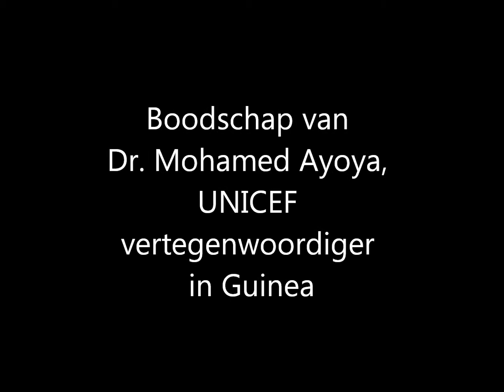Bedankt aan onze UNICEF recruteurs!